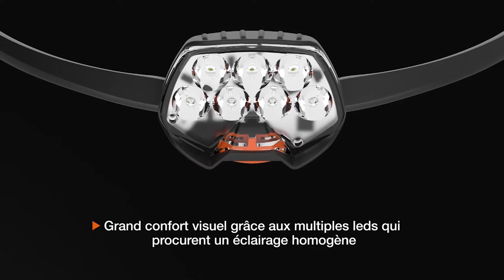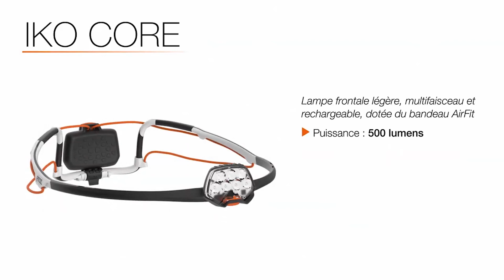Présentation de la lampe Petzl Iko et Iko Core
Présentation de la lampe Petzl Iko et Iko Core. Les nouvelles lampes frontales de la marque Petzl.